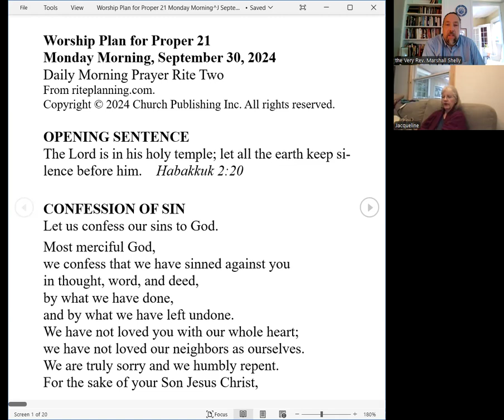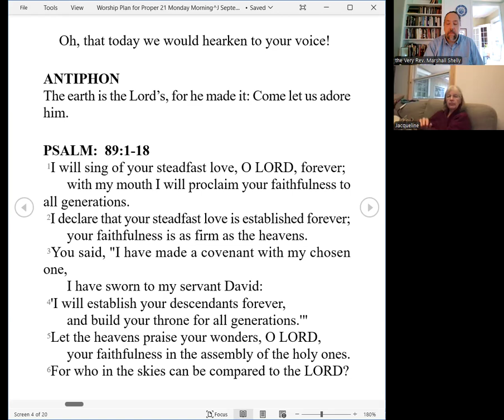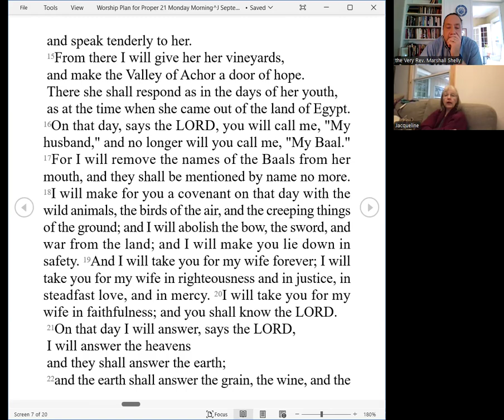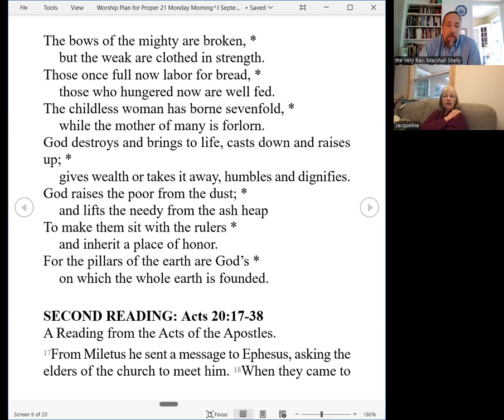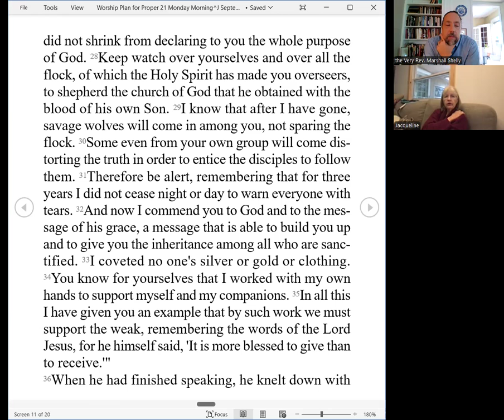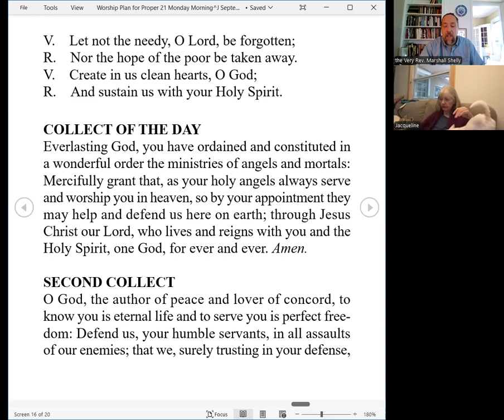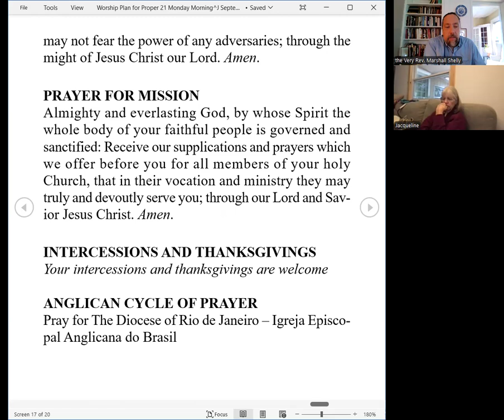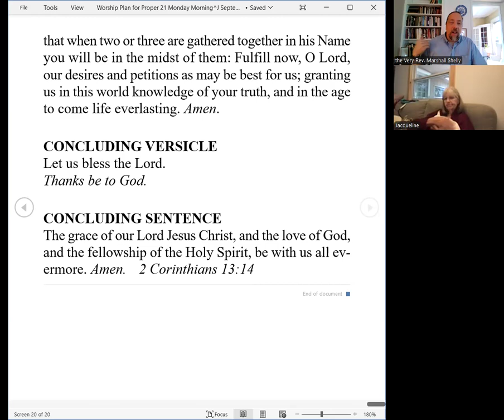Morning Prayer Monday Proper 21 2024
Welcome home to St. Peter's as we mark the Feast of Michael and All Angels!